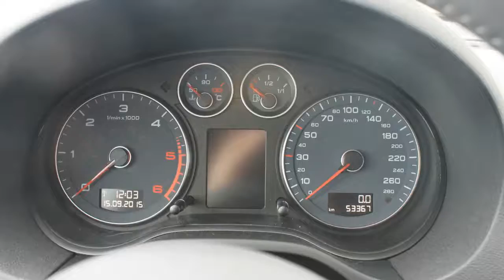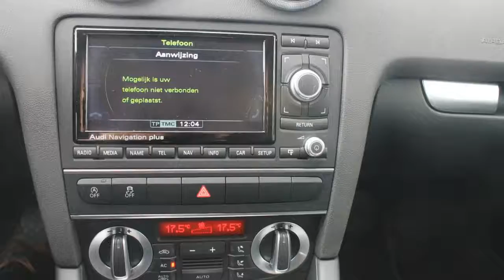Audi A3 Sportback 1.6 TDI Ambition Pro Line S | BOSE Sound | Navigatie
59-TTG-8 53.205 km
  Prijs:     € 22.950
  Merk:     Audi
  Model:     A3
  Type:     Sportback 1.6 TDI Ambition Pro Line S | BOSE Sound | Navigatie
  Bouwjaar:     2013
  Transmissie:     handgeschakeld
  Kleur:     Donker grijs metallic
  BTW/Marge:     btw
  Brandstof:     diesel
  Energielabel:
  Garantielabels:

Accessoires
* ABS
* Achterbank neerklapbaar in delen
* Achterspoiler
* Airbags
* Armsteunen voor
* Armsteun voor
* ASR
* Audi M.M.I.
* Boordcomputer
* BOSE audio
* Climate control
* Cruise control
* Dakspoiler
* Deelbare achterbank (ongelijke delen)
* EBD
* ECC
* EDS
* ESP
* Metallic lak
* Mistlampen voor
* Multimedia voorbereiding
* Navigatiesysteem
* Side-airbags voor
* Side-skirts
* Sound-pakket
* Sportonderstel
* Sportstoelen voor
* Start stop systeem
* Stop & go
* Stuur bekleed met leder
* Stuurbekrachtiging snelheidsafhankelijk
* Stuurkolom in hoogte verstelbaar
* Telefoon voorbereiding
* Zonnescherm achterruit

Aanbieder
Heron Hoorn
De Marowijne 53
1689AR ZWAAG